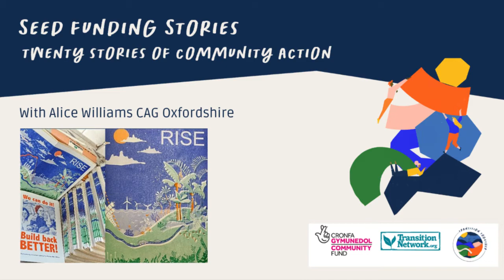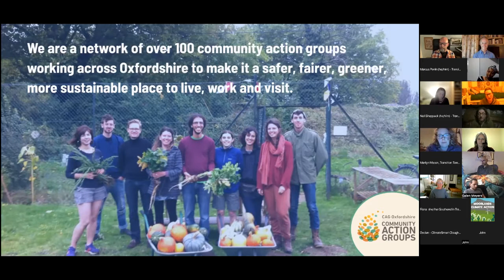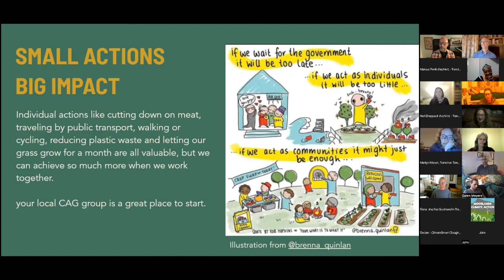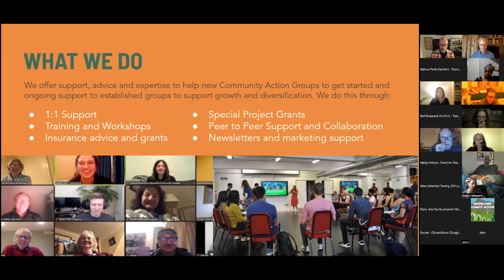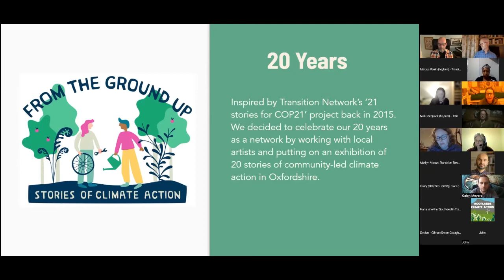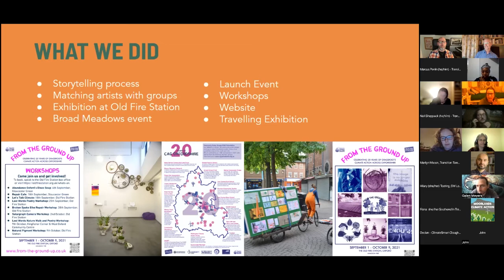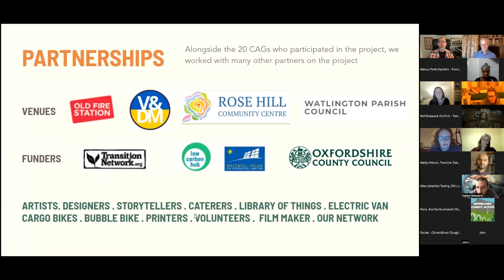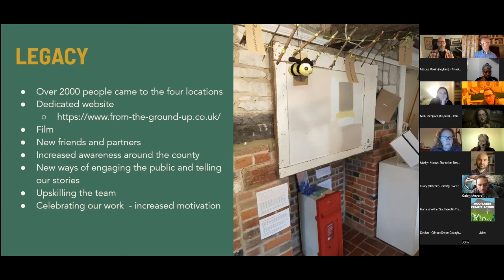CAG Oxfordshire - Alice Williams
When Community Action Groups Oxfordshire turned 20 years old, they applied for a seed funding grant to help 20 of their network members tell their stories in new ways.
The result was a vibrant exhibition which toured community venues and art spaces, an online gallery and also lasting relationships between artists and communities working for change.

This video was recorded at our Blizzard of Stories Seed funding special on 21 September 2022.

Applications for Transition Together seed funding grants are open until 31 October to any Transition group in England and Wales.

We are grateful to National Lottery Players and the National Lottery Community Fund for the funding that makes these grants possible.